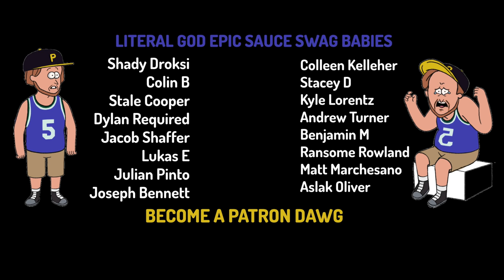EVERY DISNEY SHOW